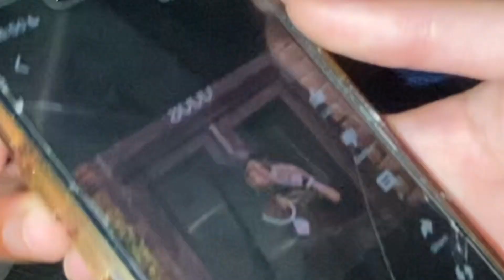We made sad edits